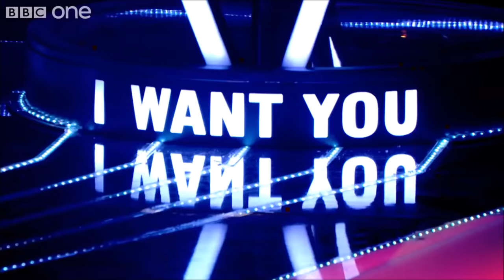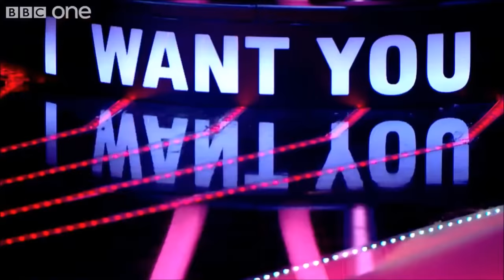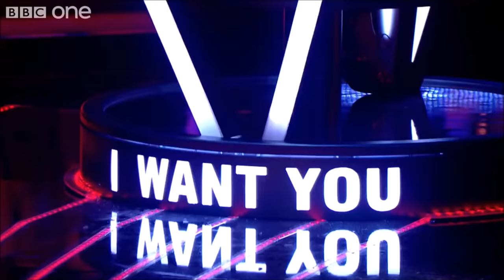The Voice UK Best Auditions, series 1-4 (2012-2015)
A huge compilation of what I consider to be the best and most enjoyable auditions from all four series of 'The Voice UK'.

Most contestants I've included received chair turns, but I have also included others who sadly didn't receive them, but who I feel definitely deserved them!